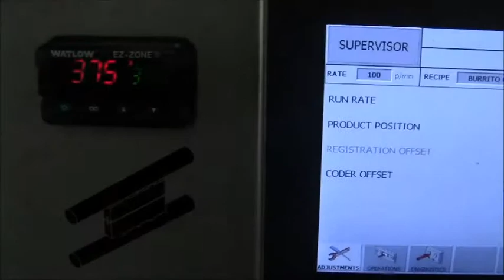sweet earth burrito